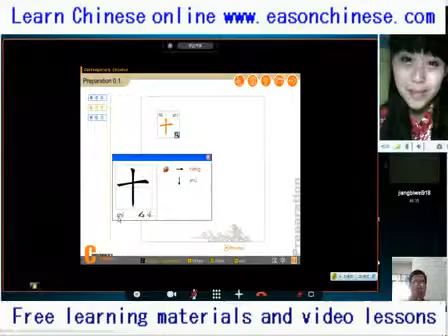1718funny animal! The love of cats